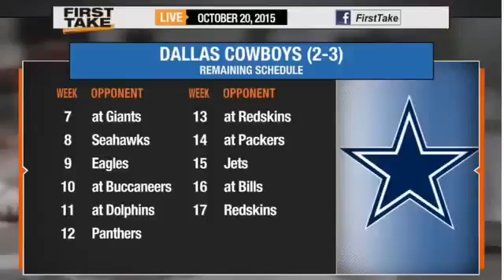Espn First Take Tv Programhave The Eagles Taken Co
Espn First Take Tv Programhave The Eagles Taken Co Sport news
Original Espn First Take Tv Programhave The Eagles Taken Co